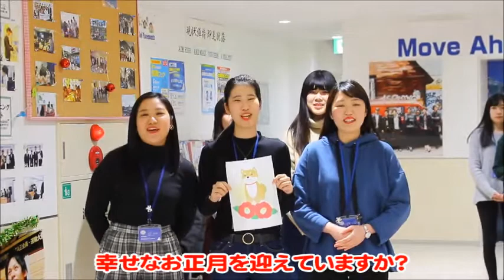【韓国語】2018年 新年あけましておめでとう！ 学生からメッセージ 謹賀新年 韓国語専門学校 新潟 韓国語